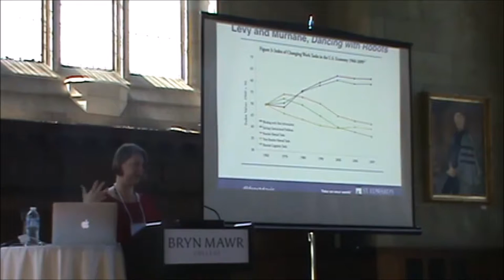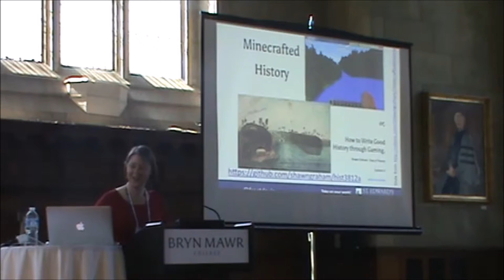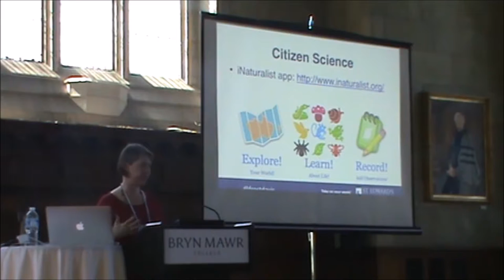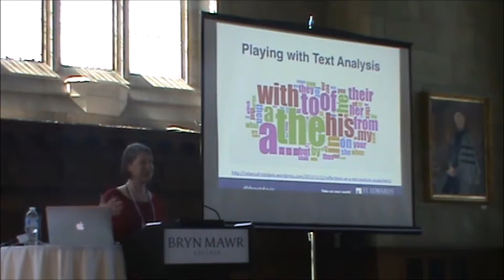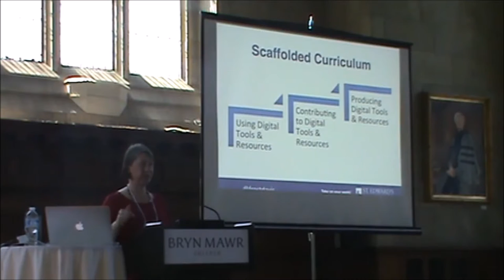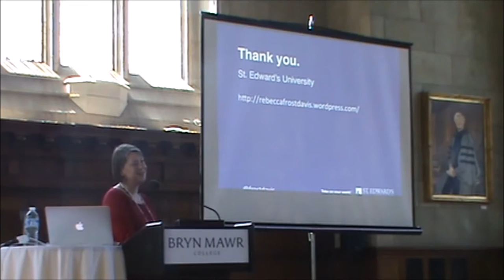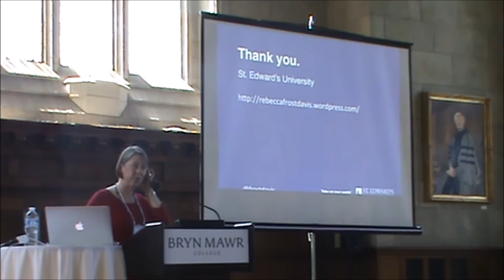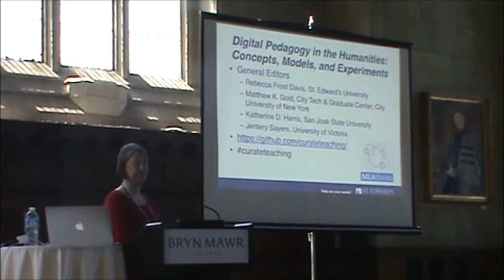Designing for Agency in the Emerging Digital Ecosystem - Keynote Presentation 2/2